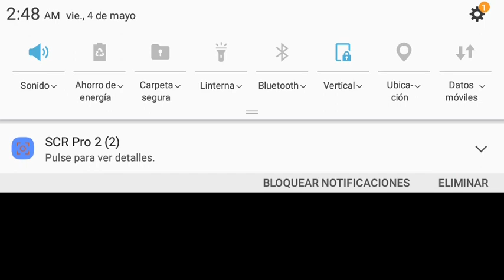Hack extremo pvz2 v6.7.2 fila-menta+reforza-menta instala gratis ahora Mayo 2018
Para Más Información clic en↓Mostrar más↓o en el↑título↑

▼LINKS▼